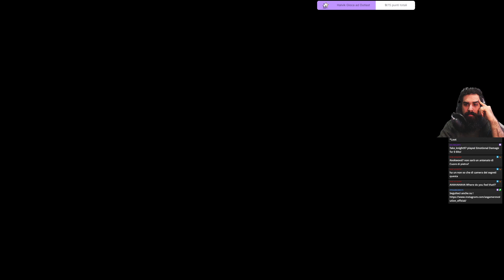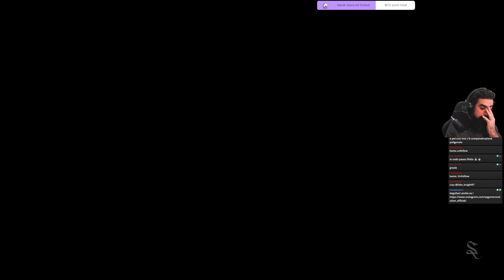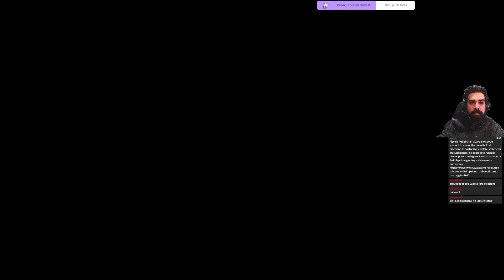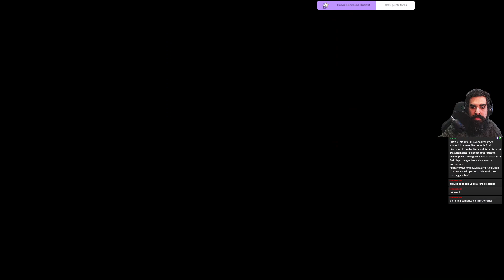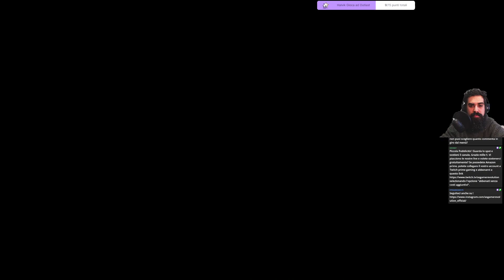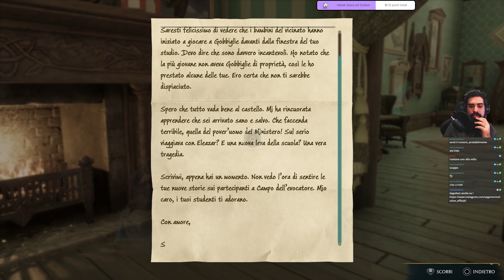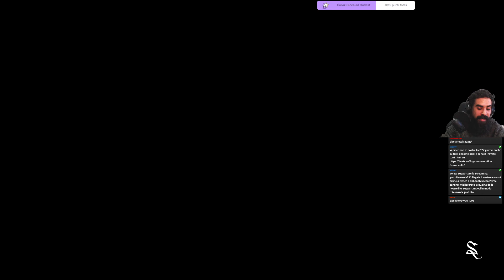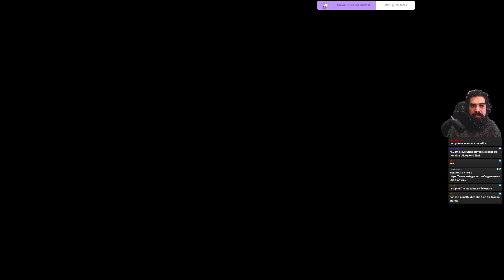✨Drop Attivi✨ [IT] Hogwarts Legacy [7] - Blind - Elden Legacy, Affrontiamo il guardiano del pens